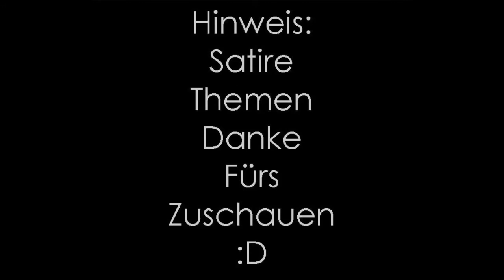Goodgame Empire Trick - Größere Fremdenburg in 4 minuten (Deutsch)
Fremdenburgen ein Spannendes Thema, warum bekommen wir manchmal gute Burgen und manchmal total Schlechte Burgen, sind wir in verschieden Test Gruppen? Kriegen die Illuminaten nur Guten Burgen, Kriegen wir nur nach dem Einkauf von Rubinen Gute usw. Es bleibst ein Mysterium wie Goodgame Empire das Kindchen von Goodgame Studios es macht, wer wie gute Fremdenburgen bekommt. Dieses Video ist einfach nur ein Satire Thema,  oder auch nicht? Die Frage kann sich jeder selbst beantworten, könnn wir als Spieler, wirlich die Deff Menge einer Fremdenburg mit Gescheiterten Spionagen beeinflussen ^^

Weitere Goodgame Empire Fan Projekte:
Empire Zeitung: (sind auch auf Facebook zu finden)

Camera: Sony xperia Z3 (Wasserdicht)
Mic: t.bone sc 440 (USB)
Video Bearbeitungs Programm: Movavi Video Editor
Kuscheltiere und Handpuppen: